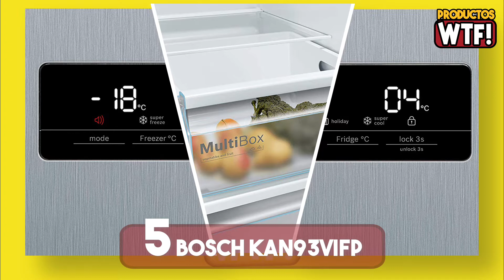DESCUBRE el Mejor Frigorífico Americano Calidad-Precio ▶Amazon 2021◀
▼CONOCE los Mejores Frigrorificos Americanos en AMAZON🤑

5.- 00:24 Frigorifico Americano Bosch KAN93VIFP:

4.- 01:24 Frigorifico Americano CHiQ:

3.- 02:24 Frigorifico Americano Siemens iQ300:

2.- 03:24 Frigorifico Americano LG GSJ361DIDV:

1.- 04:24 Frigorifico Americano Hisense RS670N4BC2: